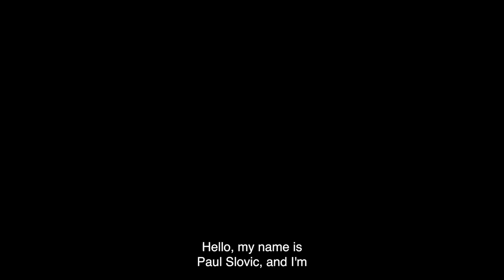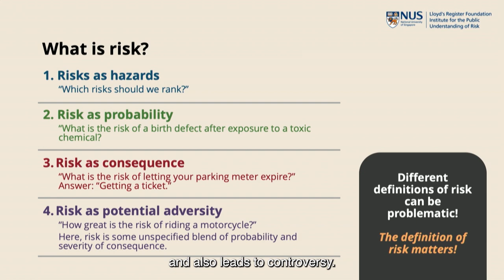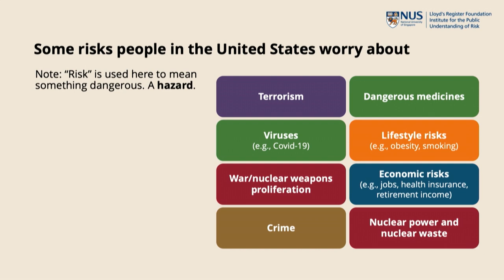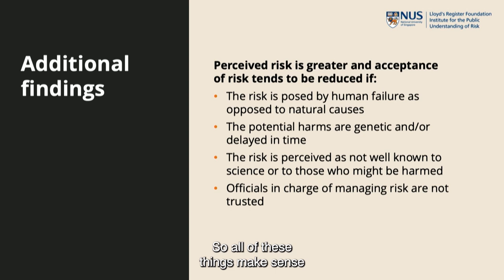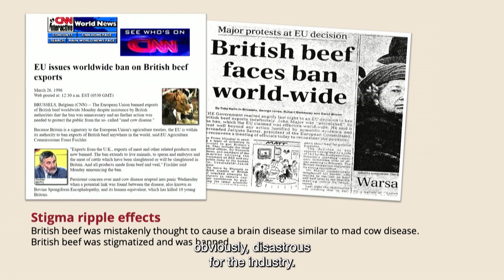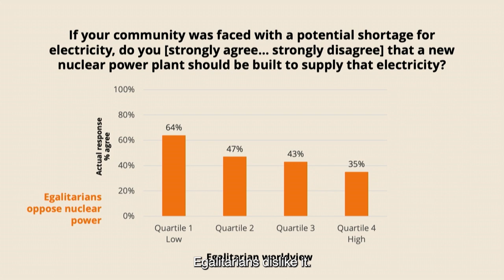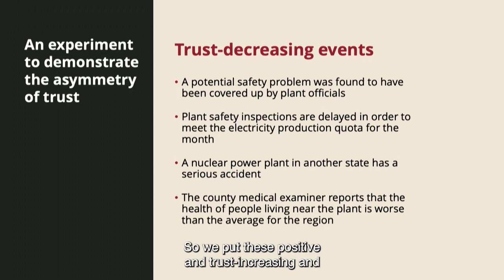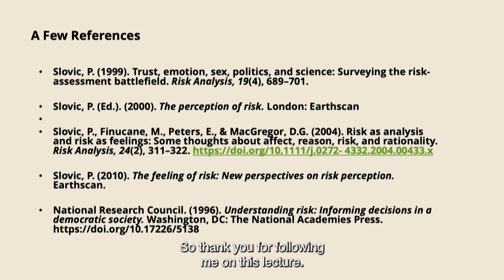Masterclass Part 1: Psychology of Risk: Risk Perceptions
In the first of a 3-part masterclass series, Professor Paul Slovic takes you through the key components of risk perception and risk communication to gain a stronger understanding of what it means to be a communicator. Understanding how people perceive risk and how to engage them effectively skills are important for anyone whether in business, public health or disaster prevention. Some of the concepts covered include:

1. The Complexity of Risk
- Conflict and controversy about risk
- Ways to define and measure risk

2. Studies of Perceived Risk
- Experts’ and laypersons’ perceptions
- Economic and other impacts of perceptions
- Social amplification of risk
- Risk and stigma

3. Risk and Trust
4. Listening to people and respecting their knowledge, values, and concerns

Using specially selected case studies, he will also discuss how risks can be defined and measured.